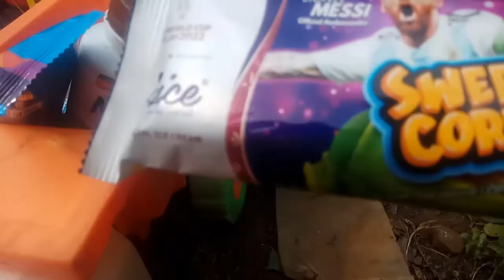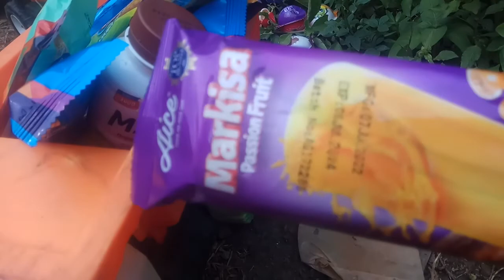🛑Numpuk mainan di kebun banyak bagat ada kereta api ada bis tayo